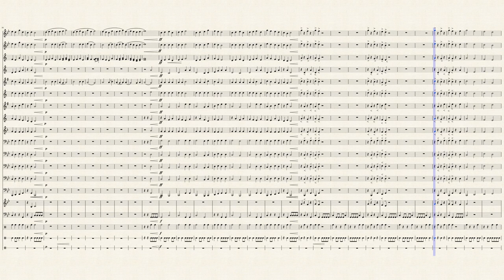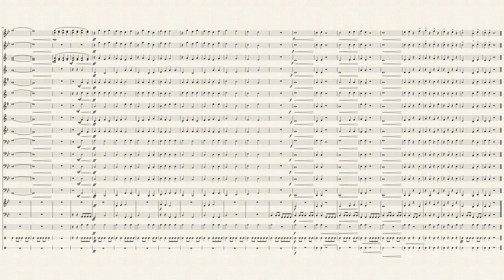Magma By Larry Clark (Musescore)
SCORE FINISHED!